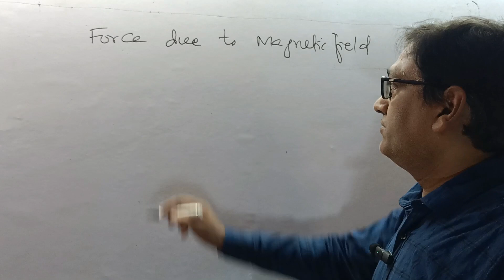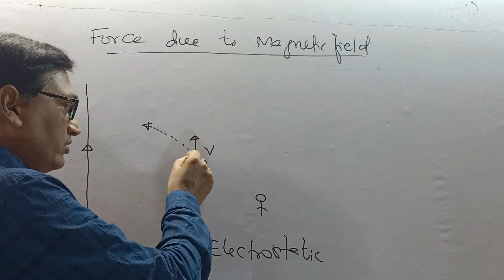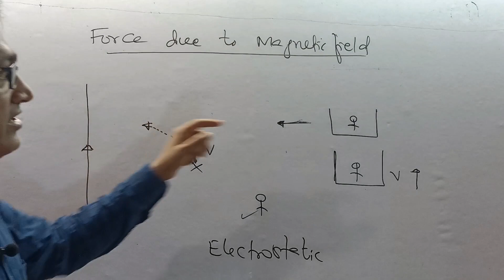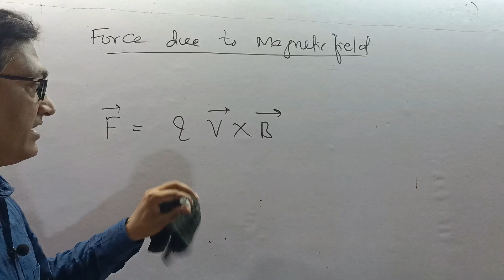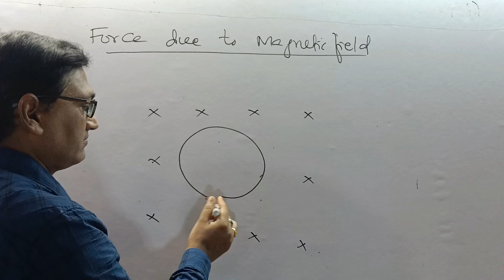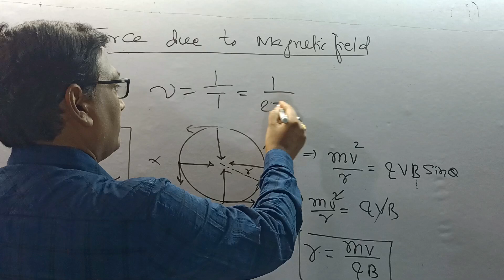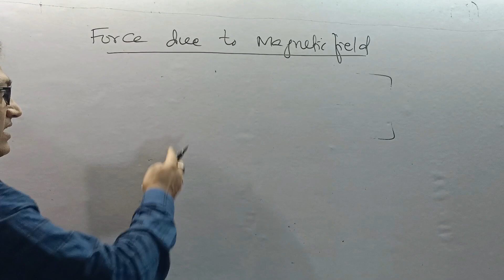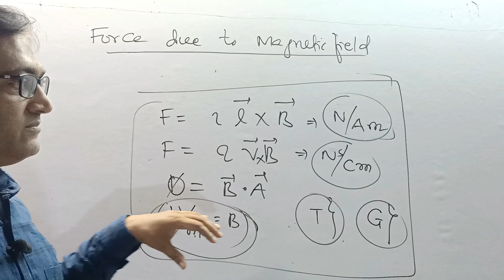Force on moving charge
magnetic force on moving charge
radius of circular path in magnetic field
frequency of rotation
time period of rotation in magnetic field